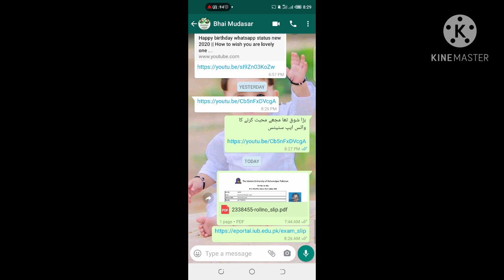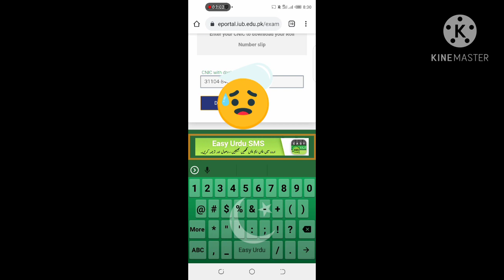How to Download BA/BSC Annual Examination 2020 Roll Number Slip | Download online exam slipp iub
How Download BA/BSC Annual Examination 2020 Roll Number Slip | Download online exam Roll Number Slip Islamia University Bhawalpur Fourth Year Roll Number Slip
""To download the roll number slip, click on the link below and enter your CNIC number and download '''''''''.

Create your account on IuB E- portal for online exam

How to register in IUB E-portal for online exams